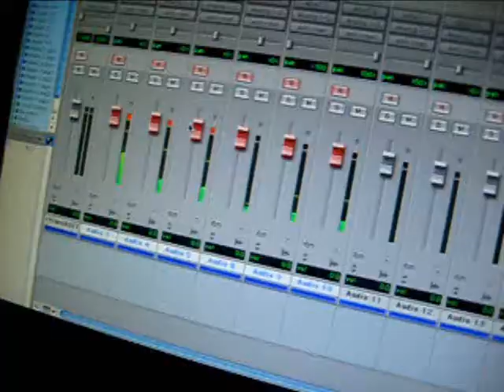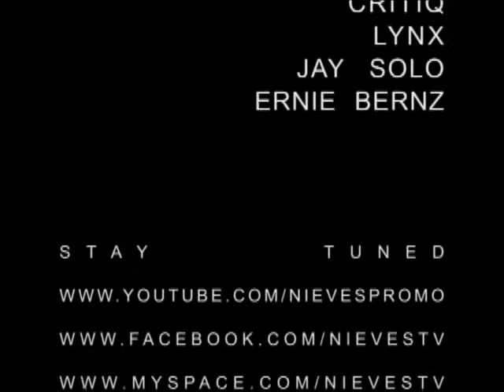THE MAKING OF : STRANDED IN MY HEART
REFLEX STUDIOS ONE OF THE MOST HUMBLE STUDIOS IN NEW JERSEY CEO CRITIQ AKA THE ENGINEER ALWAYS BLESSING US WITH HIS CREATIVITY THE MAN BEHIND FO ONASSIS AKA MR GIRLS GONE WILD JAY SOLO CAME ALONG TO DROP HIS TALENTED VOCALS ERNIE BERNZ BLESSED UP WITH HIS BASS DRUM KICKER SNARE DRUM SKILLS AND I ADDED A LITTLE FLAVOR WITH THE GUITAR IT WAS A GREAT TIME AND ALWAYS A PLEASURE SHOUT OUT 2 PRODUCER LYNX OUT OF NEW YORK THAT PRESENTED US WITH THE SONG